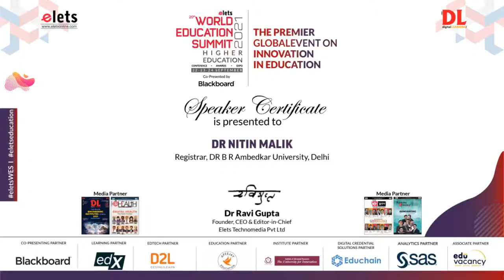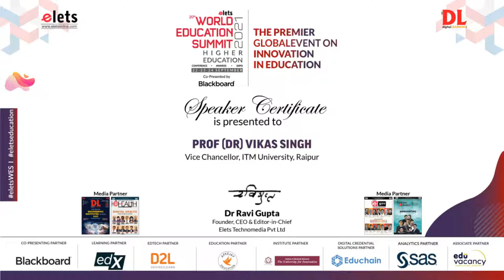Elets Exclusive: The Universities and Colleges in India to need to focus on future skills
Elets Exclusive:  The Need for Universities and Colleges in India to make students industry-ready and focus on future skills at 20th World Education Summit 2021 Higher Education
Panelists
Moderator: Dr Nitin Malik, Registrar, DR B R Ambedkar University, Delhi
Dr. Jamshed Bharucha, Founding Vice Chancellor, Sai University
Prof. (Dr.) Vikas Singh, Vice Chancellor, ITM University, Raipur
Prof. Shalini Gupta, Vice Chancellor, Desh Bhagat University, Punjab
Prof. Raghuvir Singh, Vice Chancellor, Teerthanker Mahaveer University (TMU),
Moradabad
Prof. Rajat Gupta, Professor, National Institute of Technology (NIT), Silchar &
Former Director, NIT, Srinagar & Mizoram